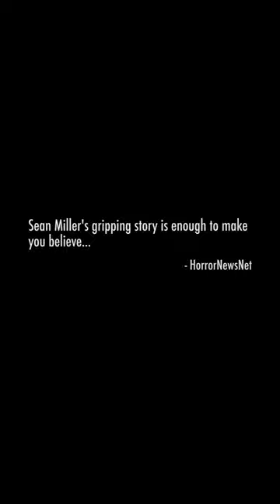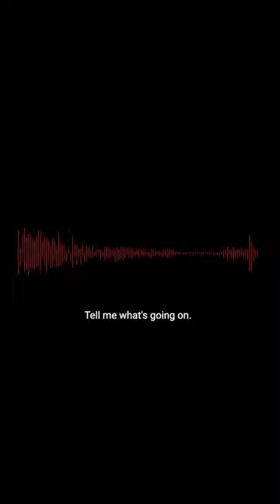Horror film trailer. HOLES IN THE SKY The Sean Miller Story directed by Ash Hamilton